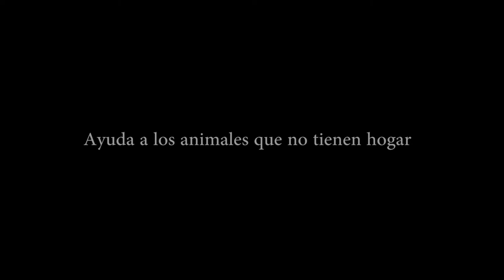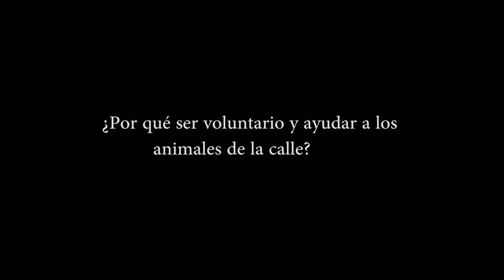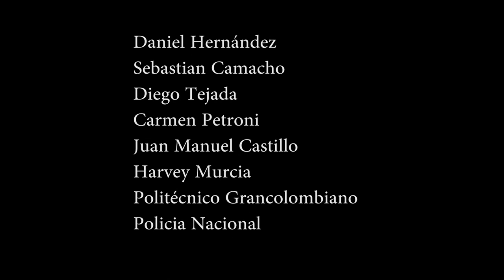Campaña sensibilización - Toma ambiental IUPG